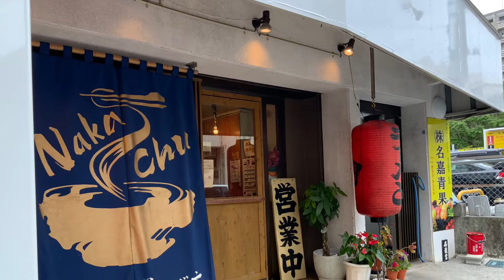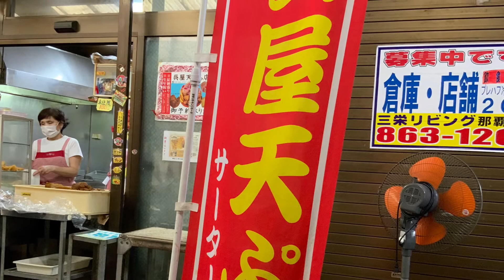【沖縄旅行/観光 🌺 グルメ】おすすめ人気の店✨ 沖縄料理/沖縄そば/沖縄天ぷら/ステーキ/タコス/ラーメン/ゴーヤー料理/あぐーしゃぶしゃぶ 【沖縄宝島】OKINAWA JAPAN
今日もご視聴、ありがとうございます！

私達、お気に入りのお店です💕

● 花人逢（かじんほう）／ ピザ🍕

● 我部祖河食堂（がぶそか）／ 元祖ソーキそば

● ジャッキーステーキハウス／ ステーキ🥩 タコス🌮

● 名嘉の中華そば店／ 醤油・塩ラーメン🍜

● 琉球新麺 通堂／ とんこつラーメン🍜

● 呉屋てんぷら屋／ 美味しい沖縄天ぷら✨

● 花兆萬亀（沖縄かちょう）／ ゴーヤー料理・あぐーしゃぶしゃぶ

これからも沖縄の魅力、文化、歴史、自然、音楽、グルメ、人々、何気ない風景などを配信して行きます😉
お一人ひとりのフォローが私たちの原動力です🌱